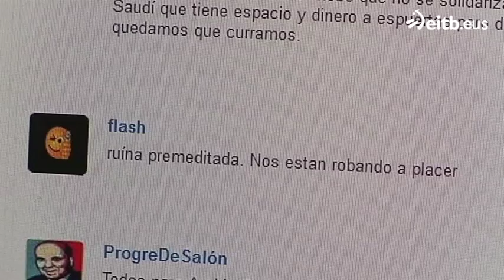El 60% de los comentarios, intolerantes con los inmigrantes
El 60% de los comentarios que la gente hace en foros web de importantes medios de comunicación son intolerantes con los inmigrantes y gitanos.